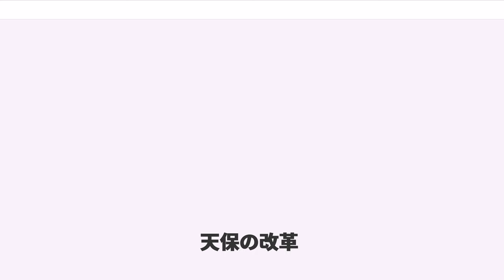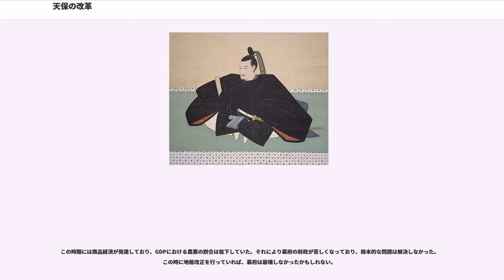天保の改革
天保の改革（てんぽうのかいかく）は、江戸時代の天保年間（1830年 - 1843年）に行われた、幕政や諸藩の改革の総称である。享保の改革、寛政の改革と並んで、江戸時代の三大改革の一つに数えられる。貨幣経済の発達に伴って逼迫した幕府財政の再興を目的とした。またこの時期には、諸藩でも藩政改革が行われた。

天保年間には全国的な凶作による米価・物価高騰や天保の大飢饉、百姓一揆や都市への下層民流入による打ち壊しが起こっており、天保7年（1836年）には甲斐国における天保騒動や三河加茂一揆、翌天保8年には大坂での大塩平八郎の乱などの国内事情に加え、阿片戦争やモリソン号事件など対外的事件も含め、幕政を揺るがす事件が発生していた。

天保8年（1837年）、将軍徳川家斉は西丸で退隠し大御所となり、家慶が将軍職となる。老中首座の水野忠邦は天保9年には農村復興を目的とした人返令や奢侈禁止を諮問しているが、大奥や若年寄の林忠英、水野忠篤、美濃部茂育ら西丸派（家斉の寵臣たち）による反対を受け、水戸藩主徳川斉昭による後援も得たが、幕政改革は抵抗を受けていた。

天保12年（1841年）に大御所家斉が死去し、水野忠邦は林・水野忠篤・美濃部ら西丸派や大奥に対する粛清を行い人材を刷新し、農本思想を基本とした天保の改革が開始される。同年5月15日に将軍徳川家慶は享保・寛政の改革の趣意に基づく幕政改革の上意を伝え、水野は幕府各所に綱紀粛正と奢侈禁止を命じた。改革は江戸町奉行の遠山景元・矢部定謙を通じて江戸市中にも布告され、華美な祭礼や贅沢・奢侈はことごとく禁止される。なお、大奥については姉小路ら数人の大奥女中に抵抗され、改革の対象外とされた。

遠山・矢部両名は厳格な統制に対して上申書を提出し、見直しを進言するが、水野は奢侈禁止を徹底し、同年に矢部が失脚すると後任の町奉行には忠邦腹心の目付鳥居耀蔵が着任する。鳥居は物価高騰の沈静化を図るため、問屋仲間の解散や店頭・小売価格の統制や公定賃金を定め、没落旗本や御家人向けに低利貸付や累積貸付金の棄捐（返済免除）、貨幣改鋳をおこなった。これら一連の政策は流通経済の混乱を招いて、不況が蔓延することとなった。

天保の改革はこうした失敗に見舞われたものの、水野は代官出自の勘定方を登用した幕府財政基盤の確立に着手しており、天保14年には人返令が実施されたほか、新田開発・水運航路の開発を目的とした下総国の印旛沼開拓や幕領改革、上知令を開始する。印旛沼開発は改革以前から調査が行われており、庄内藩や西丸派の失脚した林忠英が藩主である貝淵藩ら4藩主に対して御手伝普請が命じられ、鳥居も勘定奉行として携わり、開拓事業が開始される。また、幕府直轄領に対して同一基準で検地を実施し、上知令を実施して幕領の一円支配を目指した。

上知令の実施は大名・旗本や領民双方からの強い反対があり、老中土井利位や紀州徳川家からも反対意見が噴出したため中止され、天保14年閏9月14日に水野は老中職を罷免されて失脚し、諸改革は中止された。

天保の改革に先立って、薩摩藩や長州藩などの西国雄藩や水戸藩などを中心に藩財政改革を中心とした藩政改革が実施された結果、諸藩は自律的藩財政を運営するに至っており、天保の改革における上知令などは幕府と諸藩経済との間に対立を生んだことも指摘される。

大御所時代に幕府の風紀は乱れ、賄賂が横行した。頽廃した家斉時代の幕府高官たち
らを始め、多くが処分を受けた。その総計は御目見以上（旗本）で68人、御目見以下（御家人）894人であった。

そして、代わりに以下の人物を登用した。

倹約令を施行し、風俗取締りを行い、芝居小屋の江戸郊外（浅草）への移転、寄席の閉鎖など、庶民の娯楽に制限を加えた。歌舞伎役者の7代目市川團十郎、人情本作家・為永春水や柳亭種彦などが処罰された。

寄席に対する規制は同年2月に実施され、町方や寺社境内、新吉原などに200ヶ所を超える寄席が存在していたが、一部の古くから存在する寄席を除いて大半が規制を受け、廃業した。なお、新吉原の6ヶ所についてはすべて免除されている。また、免除された寄席も、演目を神道講釈や心学など娯楽以外のものに限るなど規制を受け、寄席は衰微するが、水野失脚後には息を吹き返している。

特に歌舞伎に対し、市川團十郎の江戸追放、役者の生活の統制（平人との交際の禁止、居住地の限定、湯治・参詣などの名目での旅行の禁止、外出時の編笠着用の強制）、興行地の限定（江戸・大坂...